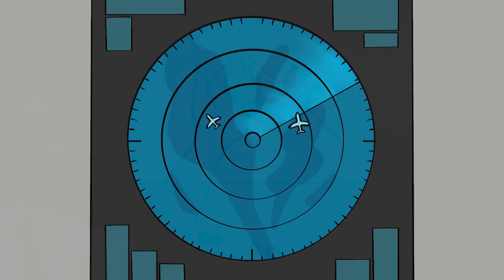Kopassus HABISI TERORIS Pembajak Pesawat Woyla (Part 1)❗️❗️❗️ ( Sejarah Seru - Sejarah Indonesia)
(SINOPSIS)
Garuda Indonesia Penerbangan 206 atau juga dikenal dengan sebutan Peristiwa Woyla adalah sebuah penerbangan maskapai Garuda Indonesia dari pelabuhan udara sipil Talangbetutu, Palembang ke Bandara Polonia, Medan yang mengalami insiden pembajakan pesawat pada 28 Maret 1981 oleh lima orang teroris yang dipimpin Imran bin Muhammad Zein, dan mengidentifikasi diri sebagai anggota kelompok ekstremis "Komando Jihad". Penerbangan dengan pesawat DC-9 Woyla tersebut berangkat dari Jakarta pada pukul 08.00 pagi, transit di Palembang, dan akan terbang ke Medan dengan perkiraan sampai pada pukul 10.55. Dalam penerbangan, pesawat tersebut tiba-tiba dibajak oleh lima orang teroris yang menyamar sebagai penumpang. Setelah mendarat sementara untuk mengisi bahan bakar di Bandara Penang, Malaysia, akhirnya pesawat tersebut terbang dan mengalami drama puncaknya di Bandara Don Mueang di Bangkok, Muang Thai tanggal 31 Maret.

Imran bin Muhammad Zein, pemimpin sel kelompok Komando Jihad yang melakukan peristiwa teror ini menuntut agar para rekannya yang ditahan pasca Peristiwa Cicendo di Bandung, Jawa Barat, supaya dibebaskan. Dalam Peristiwa Cicendo, 14 anggota Komando Jihad membunuh empat anggota polisi di Kosekta 65 pada 11 Maret 1981 dini hari. Usai peristiwa itu, sejumlah anggota Komando Jihad ditahan dan terancam hukuman mati.[1]

Peristiwa pembajakan pesawat Garuda DC-9 Woyla ini menjadi peristiwa terorisme bermotif "jihad" pertama yang menimpa Indonesia dan satu-satunya dalam sejarah maskapai penerbangan Indonesia.[1]

Voice Over : @budikristanda @ve_brisix @rane @pradiptanugrahanto @bangodi @mizter.popo

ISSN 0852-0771